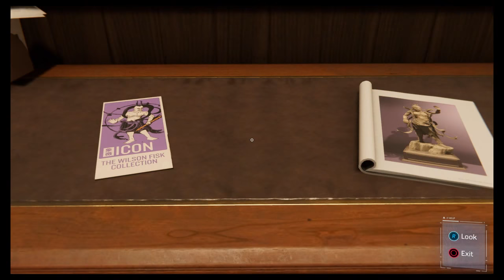Marvel's Spider-Man Part 7 - Shocker